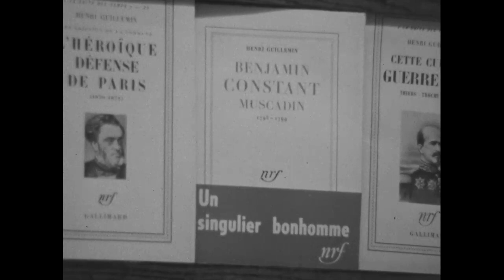Henri Guillemin interviewé sur la Commune de Paris, Victor Hugo, Emile Zola, Charles Peguy...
"Les Carnets du temps présent, Interview Littérature d'Henri Guillemin" (issu des archives audiovisuelles belges Sonuma)